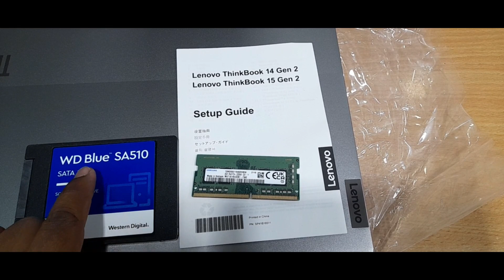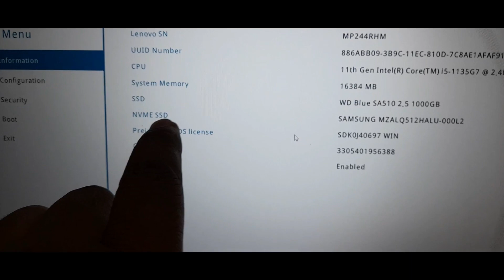Lenovo tinkbook 14 gen 2 upgrade option || RAM upgrade || 2.5 sata HDD upgrade || 20VDA07JIH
RAM -  DDR4 -3200MHZ , MAXIMUM 40GB OR 36GB
SSD      M.2 NVME 2280, AND 2.5 SATA SSD. MAXIMUM 4TB
HDD      2.5 SATA HDD , MAXIMUM 4TB

lenovo thinkbook 14 gen 2 ram upgrade,
lenovo thinkbook 14 gen 2 disassembly,
lenovo thinkbook 14 g2 upgrade,
lenovo tinkbook 14 gen 2 ssd upgrade,
lenovo thinkbook ssd upgrade,
Lenovo tinkbook 14 gen 2 upgrade option,
Lenovo tinkbook 14 gen 2 RAM upgrade,
Lenovo tinkbook 14 gen 2 2.5 sata HDD upgrade,
 Lenovo tinkbook 14 gen 2 NVME SSD upgrade,
Lenovo tinkbook 15 gen 2 upgrade option,
Lenovo tinkbook 15 gen 2 RAM upgrade,
Lenovo tinkbook 15 gen 2 2.5 sata HDD upgrade,
 Lenovo tinkbook 15 gen 2 NVME SSD upgrade,
part number 20VDA07JIH,